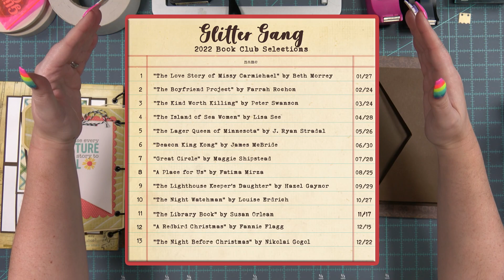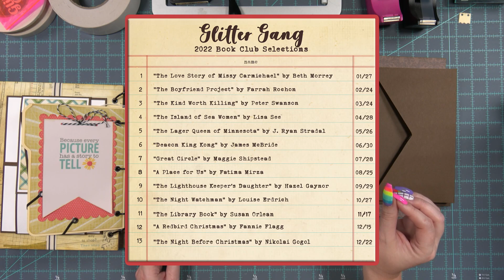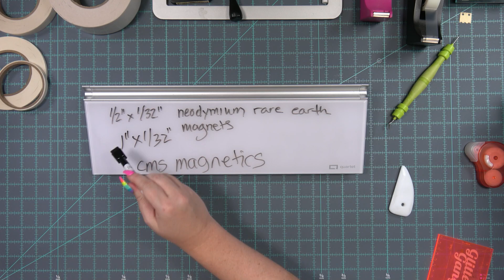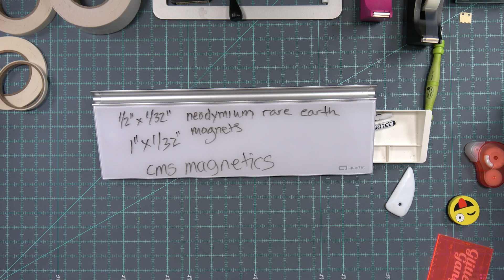Vintage Staples Album | Part 22 | X Pocket Construction | Kathryn Scraps Live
Welcome to a new series on Kathryn Scraps Live: Vintage Staples Album!

Kathryn is live every Thursday at 2:00 PM and 9:00 PM Eastern USA time! (time zone converter below) Join the Kathryn Scraps Live crew for lots of fun, chatting and playing with paper!

Join the Glitter Gang! Share your creations with other crafters and get the answers to your questions!

Miss a show? Check out the link below to learn more about membership and get access to the archive of over 1500+ videos from past classes!

Looking for a link to a specific tool or product Kathryn uses? Check out her favorites list on Amazon!

KATHRYN SCRAPS AMAZON IDEAS LIST